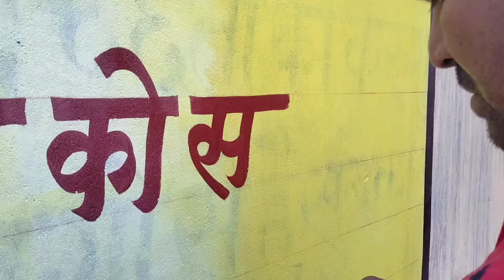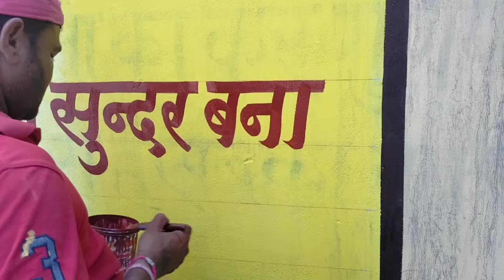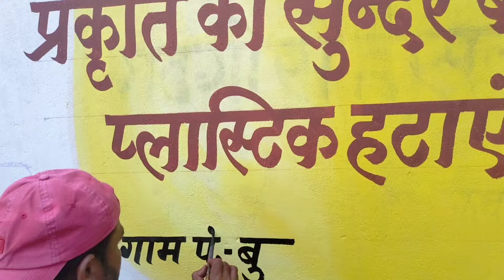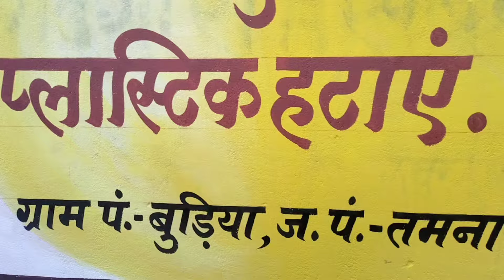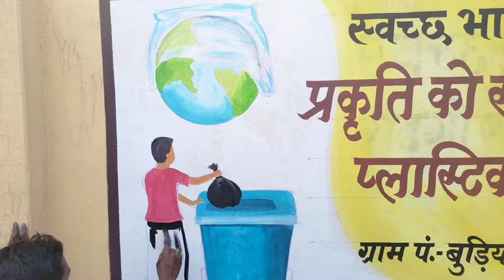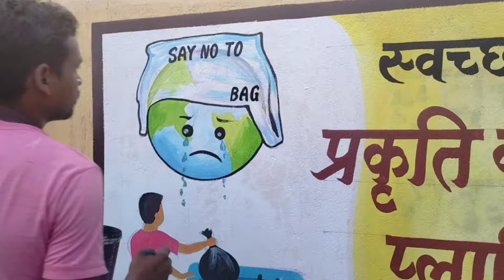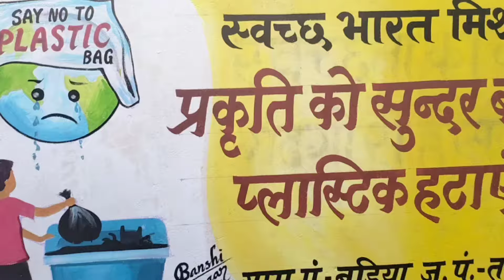swachchhata wall painting 2024 by Banshi & sagar painter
painting art नमस्कार दोस्तों इस वीडियो में हमने बताया है आपको कि हमने कौन कौन सा पदार्थ उसे किया है जैसे की बेस पेंट के लिए हमने इस पर लिया है इकनॉमिक एमल्शन पेंट ट्रैक्टर्स का और बाकी सभी एमल्शन पेंट है कोई नैरोलैक का है तो कोई ऐसी का है तो कोई एशियन का अपेक्स है बस अब एमल्शन पेट ही है।